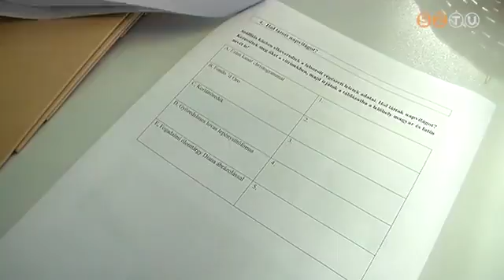Szent Márton helytörténeti felfedező játék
Szent Márton vándorútján címmel helytörténeti felfedező játékra invitálta az AGORA Kulturális Központ az általános iskolásokat. Ötfős csapatok nevezhettek, két helyszínen - a sportházban és az Iseumban - kellett Szent Márton életével és korával kapcsolatos feladatokat megoldani.